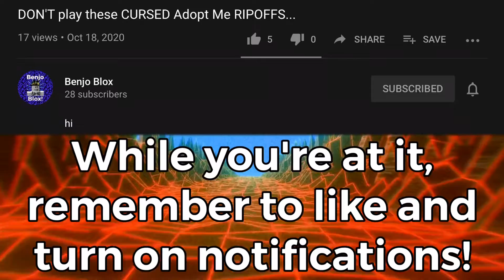ROBLOX TROLLS BE LIKE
consume toenail